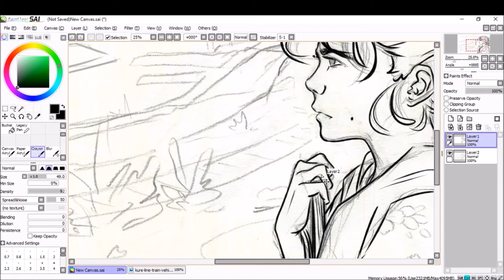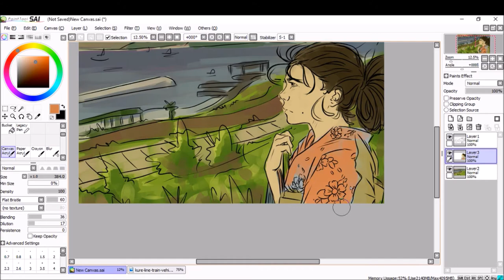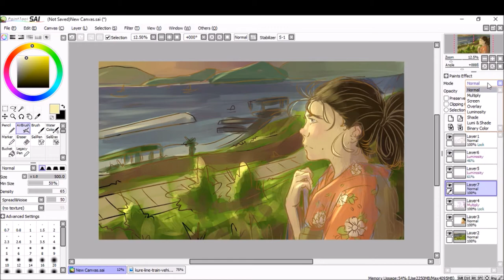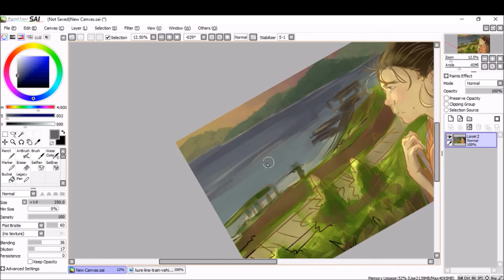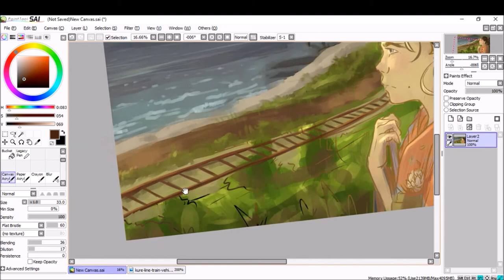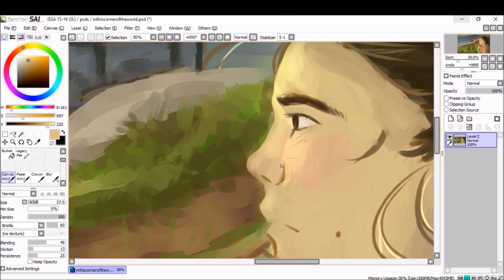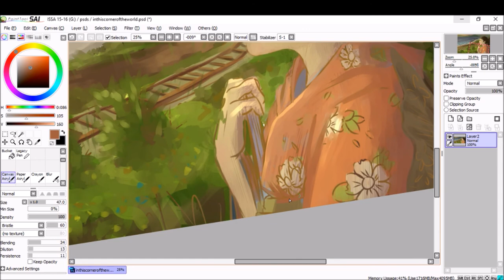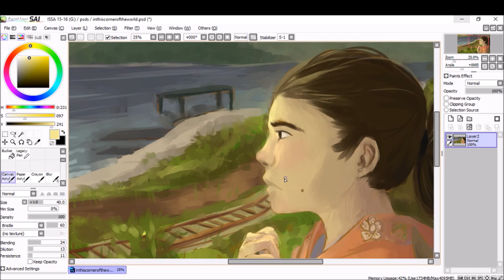In This Corner of the World II Speedpaint (THX FOR 1K+ SUBS!)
I was working on this when all of a sudden, DING! 1K subs! thank you all for this! it is crazy to think so many people are interested in what i'm doing, so from the bottom of my heart, thank you guys for watching my stuff.

I have recently watched the trailer for a movie called In This Corner of the World, Kono Sekai No Katasumi Ni. This is the link to the trailer(It's a must watch!) and it looks like an amazing film! Gahhh I'm so emotional that the feels just from the trailer have prompted me to spend over 2 hours making a digital painting for it. I really want to watch it T3T.

Pliss dun't flag me T3T imma poor HS student that isn't getting money for this. Full rights and credit to Kotringo and Kinoko Teikoku.(go check 'em out, they're both talented artists)
Links to songs: